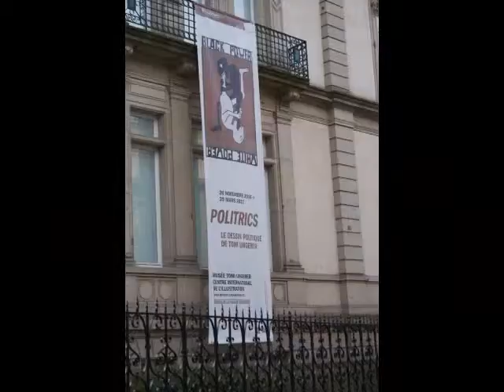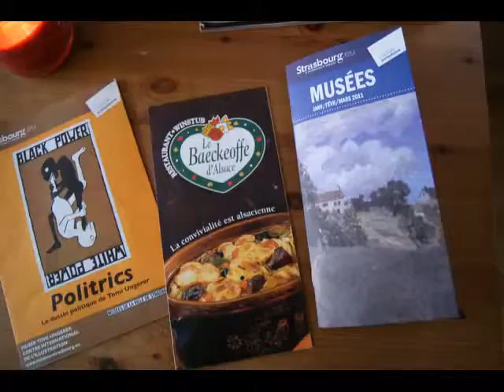week end strasbourg 18 février